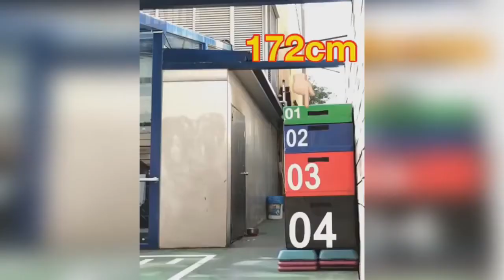اقو ي 10 أشخاص بالعالم عضلات راهيبه